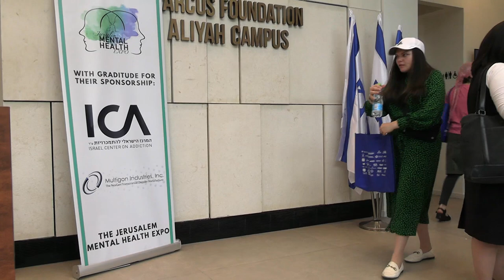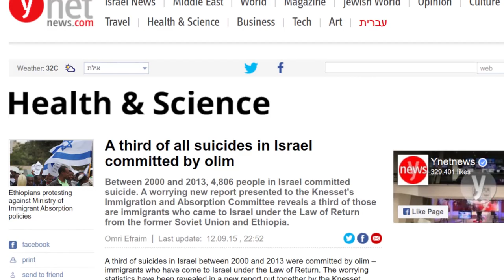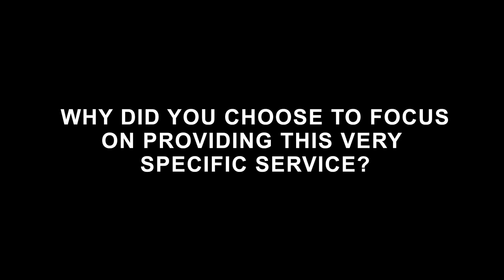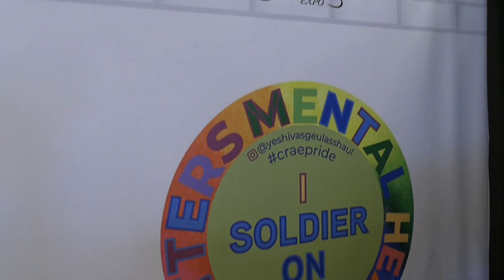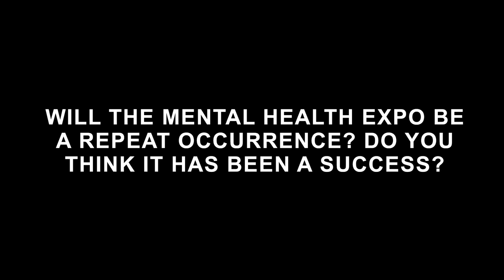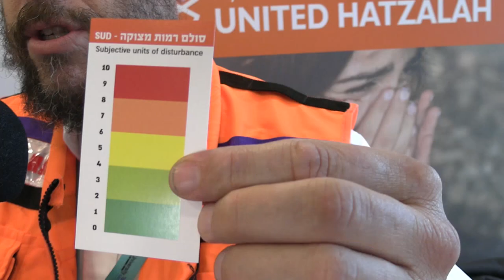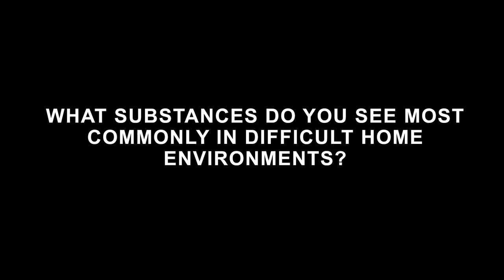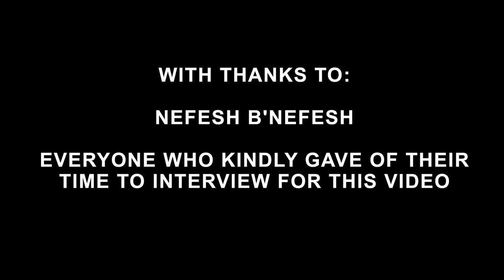The Jerusalem Mental Health Expo 2022 (At Nefesh b'Nefesh)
This year, at its Jerusalem campus, Nefesh b'Nefesh hosted the first Jerusalem Mental Health Expo - a day-long series of panels and expos designed to provide olim hadashim (new immigrants) with information about the mental healthcare resources available to them in the community.

The event also provided an important networking opportunity for mental healthcare professionals. Panels covered topics such as the halachic (Jewish legal) dimensions of seeking therapy as well as specialized sessions on topics such as trauma response.

The Jerusalem Mental Health Expo was made possible with the support of a multitude of stakeholders - including Nefesh b'Nefesh,  the Jerusalem Municipality, Kav L'Noar, Machon Dvir, Clalit, and more.

I attended a couple of excellent panel discussions at the event and also interviewed some of those manning booths to ask them about the mental health services that they make available to the community.

== Timestamps ==

00:00 - Introduction
02:00 - Raizel Direnfeld O'Brien (Mental Health Israel)
03:36 - Mens Helpline (Daniel Landau)
06:40 - Yeshivas Geulas Shaul
08:31 - Jerusalem Municipality (Yisroel Cohn, Aliyah Coordinator)
09:49 - Miriam Naiman from Nefesh b'Nefesh (Post-aliyah advisor)
10:48 - Daniel Katzenstein (United Hatzalah Psychotrauma and Crisis Response Unit)
13:27 - Yossi Wachtel, Director of Teen Center, Hakshiva
14:48 - Avnei Chein (Jennifer Krainess)
18:26 - AZ House (Eric Levitz)
 21:40 - Outro